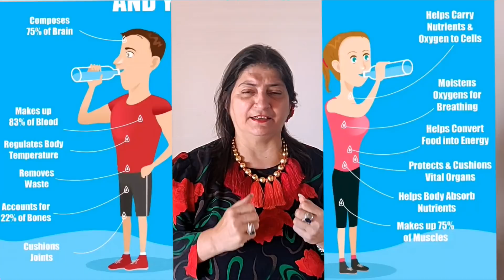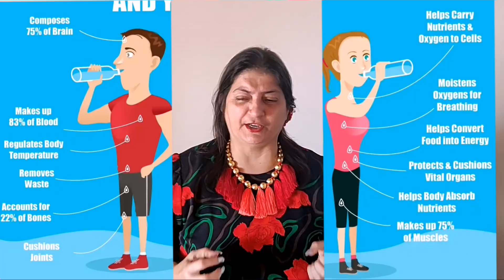WHAT SHOULD I EAT - FOOD THATS GOOD FOR THE BRAIN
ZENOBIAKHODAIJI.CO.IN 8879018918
Please view this to understand what foods must be eaten inorder to have a better memory recharge the brain and keep it positive at all times

please use this link as a way of supporting us if you looking to buy anything online